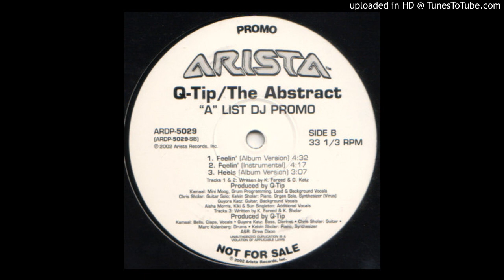Q-Tip - The Abstract (A List DJ Promo)-Feelin (Album Version) / Feelin (Instrumental) / Heels (Album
Q-Tip - The Abstract (A List DJ Promo)-Feelin (Album Version) / Feelin (Instrumental) / Heels (Album Version)

Label: Arista ‎– ARDP-5029
Format: Vinyl, 12", 33 ⅓ RPM, Promo, Sampler
Land: US
Veröffentlicht: 2002
Genre: Hip Hop, Funk / Soul
Stil: Disco, Conscious